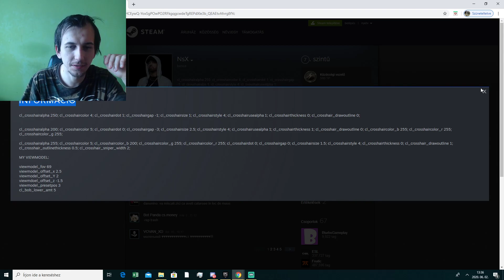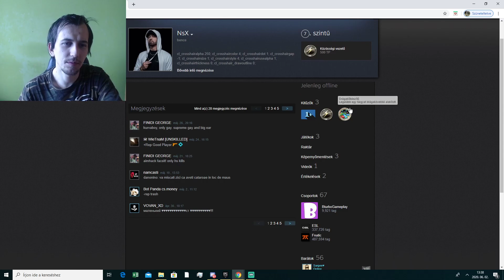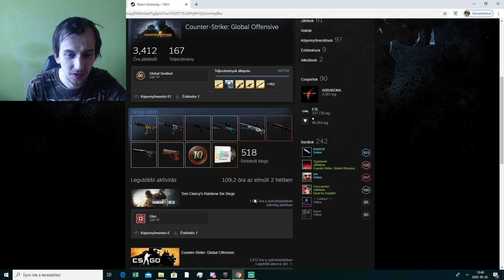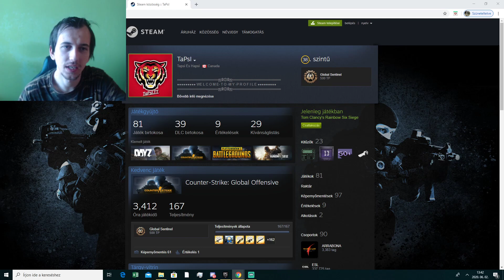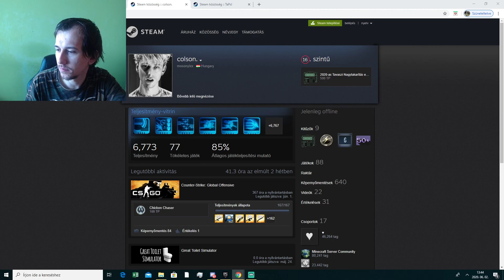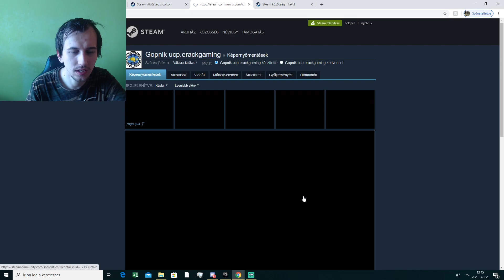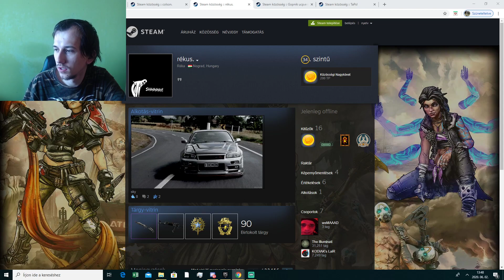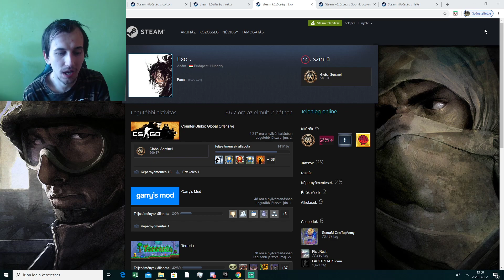Hopkaplay-Steam profilból megmondtam, hogy silveres vagy-e? Profil elemzés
Elérhetőségek
Steam csoport:- Tudsz velem játszani/értesitést is kapsz!